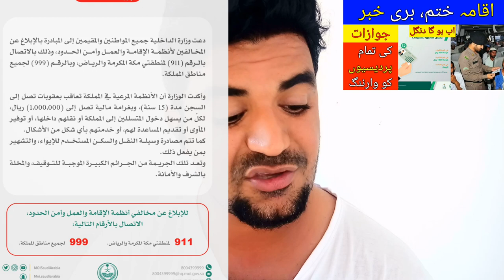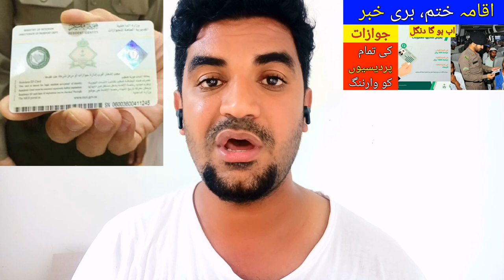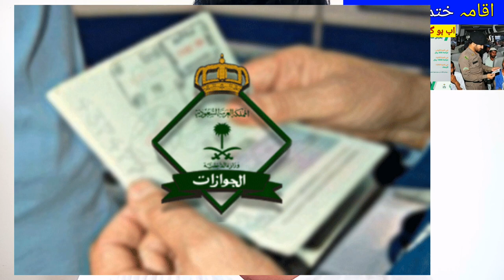There was also a Statement About Saudi Jawazat for Expired Iqama, Latest Update News IQAMA,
Failure to renew the resident identity at least 3 days before its expiry, the owner will be subject to a fine of 500 riyals the first time, and 1000 riyals if it is repeated again, and deportation in the third, Saudi Arabia Latest Update News today in Urdu and Hindi, Saudi News in Urdu, Today News in Saudi Arabia, There was also a Statement About Saudi Jawazat for Expired Iqama, Latest Update News IQAMA,